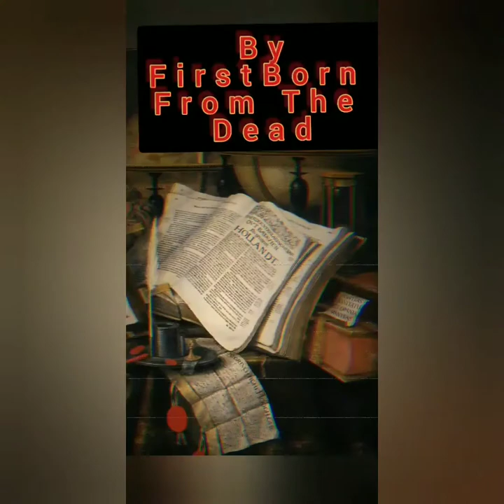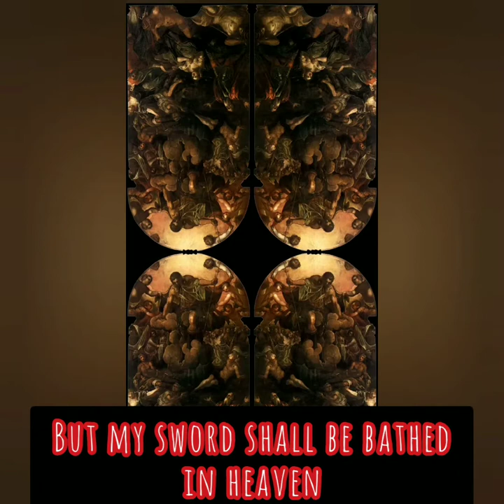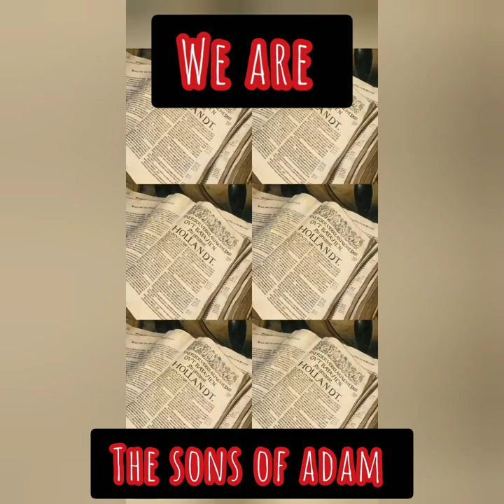Sons of Adam DABOKEL (remastered and lyrics)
This song is inspired by the 34 chapter of Isaiah.. My words in the song are slightly different but mean the same.

Isaiah 34:1-17 (KJV)  Come near, ye nations, to hear; and hearken, ye people: let the earth hear, and all that is therein; the world, and all things that come forth of it.

For the indignation of the LORD is upon all nations, and his fury upon all their armies: he hath utterly destroyed them, he hath delivered them to the slaughter.

Their slain also shall be cast out, and their stink shall come up out of their carcases, and the mountains shall be melted with their blood.

And all the host of heaven shall be dissolved, and the heavens shall be rolled together as a scroll: and all their host shall fall down, as the leaf falleth off from the vine, and as a falling fig from the fig tree.

For my sword shall be bathed in heaven: behold, it shall come down upon Idumea, and upon the people of my curse, to judgment.

The sword of the LORD is filled with blood, it is made fat with fatness, and with the blood of lambs and goats, with the fat of the kidneys of rams: for the LORD hath a sacrifice in Bozrah, and a great slaughter in the land of Idumea.

And the unicorns shall come down with them, and the bullocks with the bulls; and their land shall be soaked with blood, and their dust made fat with fatness.

For it is the day of the LORD'S vengeance, and the year of recompences for the controversy of Zion.

And the streams thereof shall be turned into pitch, and the dust thereof into brimstone, and the land thereof shall become burning pitch.

It shall not be quenched night nor day; the smoke thereof shall go up for ever: from generation to generation it shall lie waste; none shall pass through it for ever and ever.

But the cormorant and the bittern shall possess it; the owl also and the raven shall dwell in it: and he shall stretch out upon it the line of confusion, and the stones of emptiness.

They shall call the nobles thereof to the kingdom, but none shall be there, and all her princes shall be nothing.
And thorns shall come up in her palaces, nettles and brambles in the fortresses thereof: and it shall be an habitation of dragons, and a court for owls.

The wild beasts of the desert shall also meet with the wild beasts of the island, and the satyr shall cry to his fellow; the screech owl also shall rest there, and find for herself a place of rest.

There shall the great owl make her nest, and lay, and hatch, and gather under her shadow: there shall the vultures also be gathered, every one with her mate.

Seek ye out of the book of the LORD, and read: no one of these shall fail, none shall want her mate: for my mouth it hath commanded, and his spirit it hath gathered them.

And he hath cast the lot for them, and his hand hath divided it unto them by line: they shall possess it for ever, from generation to generation shall they dwell therein.